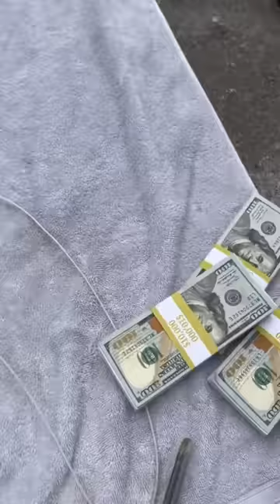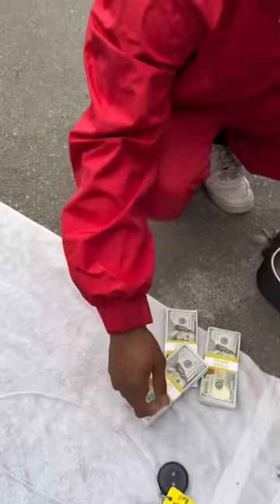I won a brand new $39,000 slingshot on dice at the gym